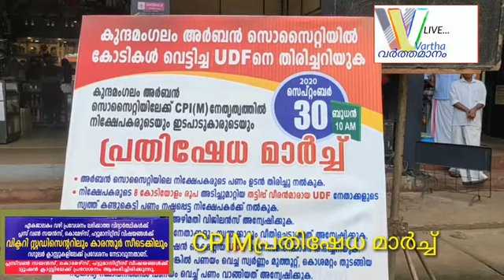വാർത്ത വർത്തമാനം: 30 9 2020:CPM പ്രതിഷേധം